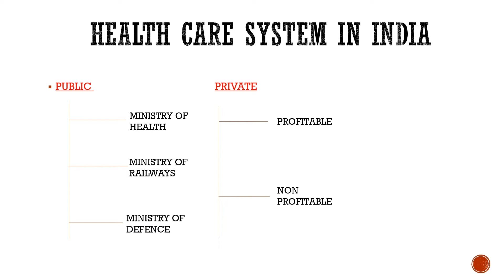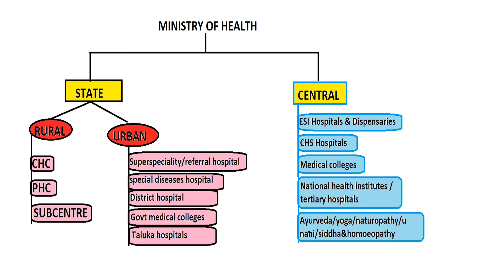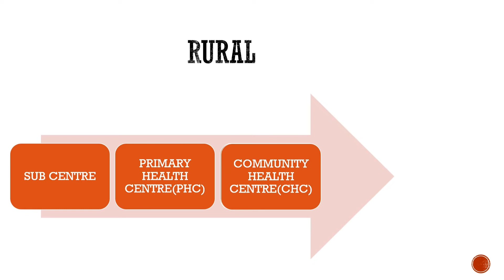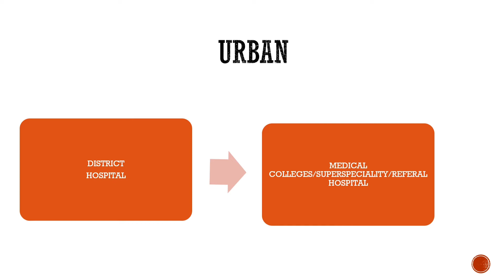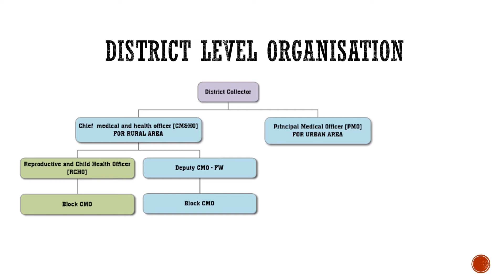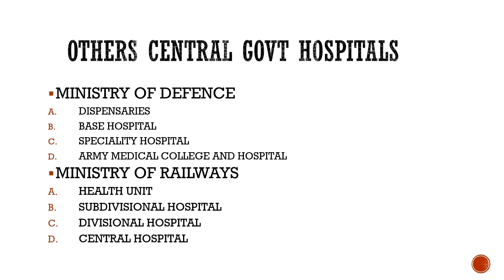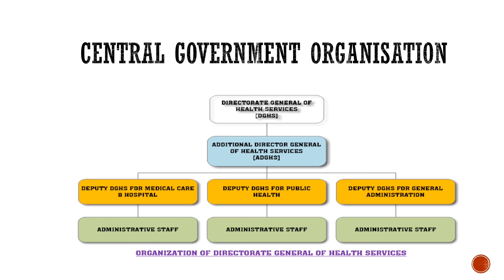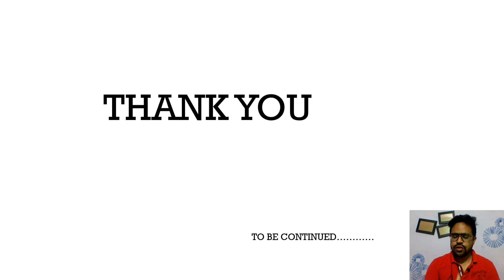HEALTH CARE SYSTEM IN INDIA // HEALTH ARC SERIES (Part -1 )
DOCTOR'S DESK will help you in finding opportunities after medical graduation . we are coming with lot of things for you all.

We are trying to pass on our knowledge and information we have about upsc cms exam  to our fellow medical colleague.

Note --